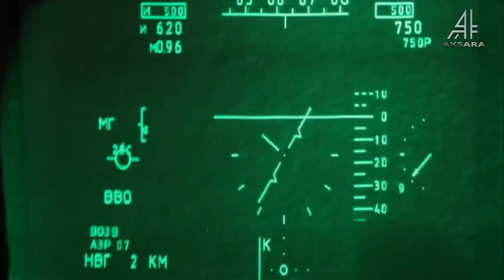CHINA MERINDING !! KEHEBATAN DARI JET TEMPUR SU-57 MEMBUAT MUSUH GEMETAR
Sukhoi Su-57 Felon adalah jet tempur multi-peran generasi kelima, siluman, yang dikembangkan oleh United Aircraft (UAC), bagian dari perusahaan pertahanan milik negara Rostec, untuk menghancurkan berbagai target darat, udara, dan maritim.

🇮🇩🇲🇾 Hai Sobat AKSARA Malaysia dan Indonesia ! Apa kabar hari ini?